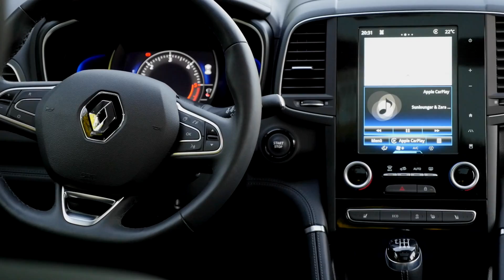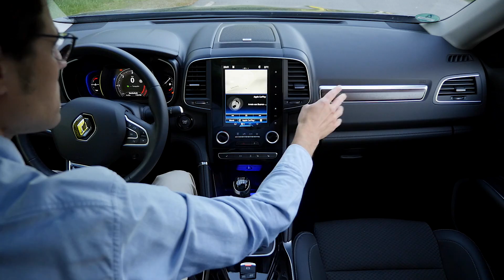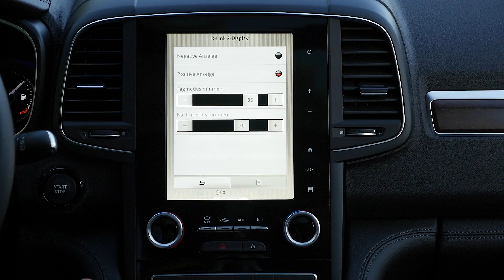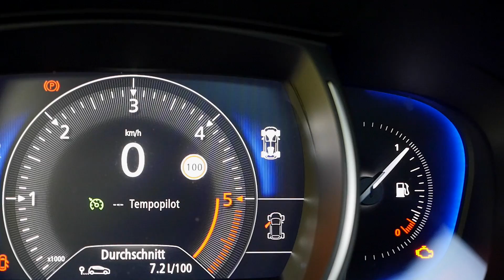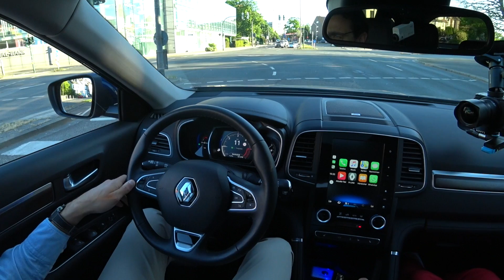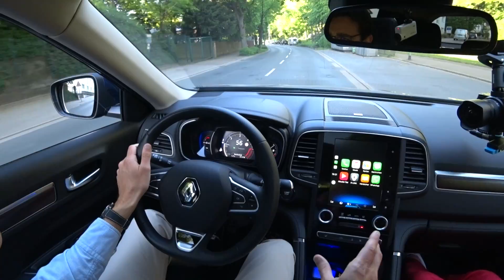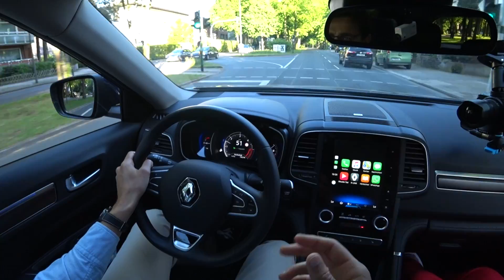Renault Koleos FULL REVIEW SUV 2019 (Nissan X-Trail Samsung QM6) - Autogefühl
In today’s Autogefühl's episode, we present you the Renault Koleos FULL REVIEW. As always we cover exterior, interior, engines and driving experience.

► Startimer Pilot Big Date, Seastrong Diver 300 Big Date, Startimer Pilot Automatic, Startimer Pilot GMT quartz(wristlets in Metal, Rubber and Synthetic are offered)